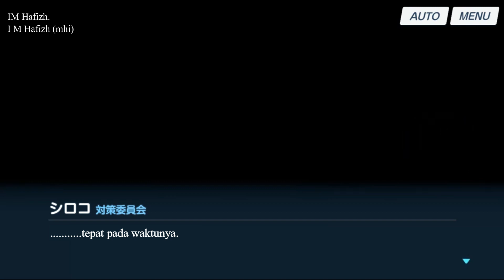[Blue Archive] Sunaookami Shiroko Swimsuit Relationship Story Episode 1 Sub Indonesia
Nikmati halu kalian bersama Shiroko
Video Used: Blue Archive
Editing App used: Filmora 9
【 Support hafizh untuk upgrade laptop baru! 】